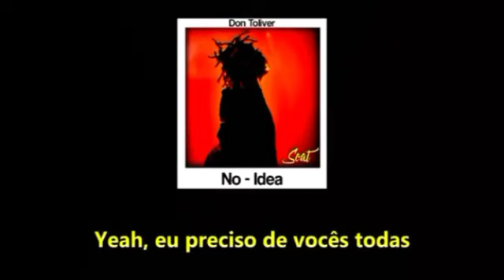no idea com tradução música americana para status do whatsapp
Emoji status
status de funk para whatsapp
Funk
Funk pra status
Video para status funk 2019
Funk carioca status
Vídeo para status de funk
Status mc poze
Sextoou
Vídeo funk para status
Status whatsapp
Status whats
x TAGS IGNOREM X sequência baile do bato, baile do bato, música baile do bato, 10 minutos baile do bato, bdile do bato música, sequência de batida modinha, sequência de batida modinha, sequência de batida modinha, sequência de batida sequência de batida huhu 2020 sequência de batida sequência de batida vem vem sequência beat fininha sequência beat modinha 2020 sequência beat bolha 2020 sequência beat beat sequência de batida fininho 2020 sequência de batida fininho sequência beat tambor conga 2020, beat tambor conga, tamboY conga 2020, BEAT TAMBORZAO 2020 sequência de beat modinhasequência de batida huhu 2020 sequência de batida borel 2020 música do Flamengo fazer poça da penha baile da Penha 2020 dançar da gaiola baile da gaiola 2020 magy SUYUI montagem 2020 mtg 2020, melhores modelos de montagem 2020 bater o ano em alta velocidade 2020 abertura de podcast 2019 os melhores funk 2020 lancamento 2020 novinhas dançando funk 2020 meninas 2020 dançar 2020 arrocha 2020 borel x tremor x baile do jaca beat chapadao 2020 baile do jaca baile do chapadoo baile da colômbia baile de santa lucia baile do pa baile da lagoa baile pila baile do bv baile do barro vermelho baile do cdd baile do antares baile da brasilia baile do vintém bdile da nova holanda baile do mandela Beat borel borel beat baile do jaca beatchapadao beat mumu beat do egito baile do Brasil baile da austrália baile da costa do marfim baile da jamaica baile do méxico paródia do funk 2020 somalia sucessada kim quaresma fp do trem bala iasmin turbininha gabriel stalin pl torvic tiago silvestre ig dancy kondzilla funk carioca mt sheik pimpolho sheik miguel martins gabriel ribeiro rádio mandela rádio digital fm ou dia grb explodir Sorriso ronaldo, amiga ou jy sheik e gostoso, dj pop andrade dj cabelao do turano mc caja mc cabelinho mc th Yago morais weldel acerola jodo vitor leal wendelczr- produçõe bruno david jeanzinho de sta CYUZ anitta ludmila dj rogerinho do quero dj gabriel do borel w7 martins mc niel mc kerol dj xande do cdd dj rennan da penha mc bielzinho cpx dj denilson do chapaddo dj zebrinha dj gabriel de mageMƏYTINS dj PI do Novo méxico dj 1uan o brabo dj luanzinho dj mk o Mlk sinistro dj sexy love dj luan lima os melhores djs 2019 os melhores Mc sentando, na minha paica, um adolescente daqui dulado, baile do egito, rdvideos, fp trme bala, 10 minutos de ritmo louco, mcpoze, mc kevin ou chris 10 minutos pra embrazar com a @, 10 minutos de funk de casal, casal bem louco, os melhores funk de casal, funk Para apaixonados, funk para casal, dança ou dança, dança ou dança, 10 minutos com um @, os melhores funk românticos, funk romântico de casal, funk para lomotif, músicas para lomotif casal, os melhores lomotivos de casal, melhores músicas para lomotivos de casal tambor conga tambor 1990 tambor cristiane, tamborzada, ritmo do flash,arsenal, beat modinha, 170 bpm, 150 bpm, ritmo louco, fp trem bala, mochila nas costas radinho na cintura, quando eu não era o ninguem ela não me dava bola, para meiotão, pitbullzado loratcho bradock, também nos tambor conga, solitário nos tambor conga, tente me encontrar no final do baile vs tambor conga, terça-feira vs tarde tambor conga, pitbullzado nos tambor conga, kevin ou chris, faça a lua nos tambor conga, você não ama ninguém tambor conga, os remix mais tocados versão tambor conga Sad versão tambor conga, adele versão tambor conga, baile do egito, céu azul versão tambor conga, rihanna calvin harris versão tambor conga 10 minutos pra embrazar com a @, 10 minutos de funk de casal, casal bem louco, os melhores funk de casal, funk para apaixonados, funk para casal. chora ou dancà. choa ou danca 10 minutosmúsica nova tropa geral mc poze música nova cdd mc poze música nova passou na televisão mc poze música nova para cdd mc poze uma nova mc poze uma tropa mc poze uma tropa geral mc poze uma chapa vai esquentay mc poze uma ordem do # muitoritmo # @ 2020casal, dança ou dança, dança ou dança, 10 minutos com um @, os melhores funk Yomânticos, funk Yomântico de casal, funk para lomotif, músicas para lomotif de casal, os melhores lomotif de casal, melhores músicas para lomotif casal conga, tambor 1990, tambor cristiane, timbre, ritmo do flash, arsenal, beat modinha, 170 bpm, 150 bpm, ritmo louco, fp do trem bala, mochila nas costas radinho na cintura, quando eu não era a mesma coisa que ela não me dava bola , to de meiotão, pitbullzado loratcho bradock, também nos tocamos sozinhos nos tocamos música do Flamengo poze m poze música do Flamengo mc Poze de natureza, mc Poze música nova do mc pou mc Poze música nova do mc Poze